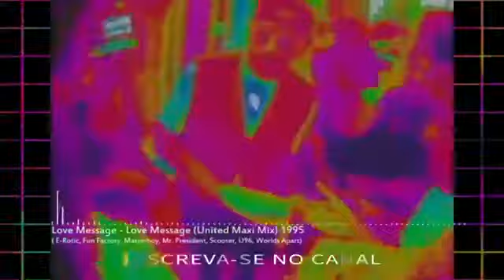Masterboy - Love Message ( Extended Mix)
Masterboy foi um grupo de Eurodance alemão dos anos 90.

Criado em 1989, a banda que contava na sua formação original com Trixi Delgado, Tommy Schleh e Enrico Zabler subiu ao topo das paradas em 1993 com o single "Everybody Needs Somebody". No verão de 1994 lançaram o album "Different Dreams" e se tornaram conhecidos fora da Europa com o single "Is This the Love" e "I Got To Give Up".

Vieram ao Brasil no Close-Up Dance Festival em 1995.

Em 1996 mudaram de vocalista para Linda Rocco e em 1999 para Anabel Kay. A partir de 2000 o grupo desacelerou suas atividades até paralisar completamente suas apresentações. Em 2013, a banda se reuniu com o trio original e tem animado festivais de anos 90 em toda Europa